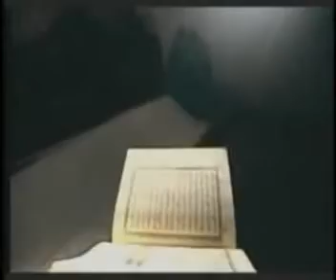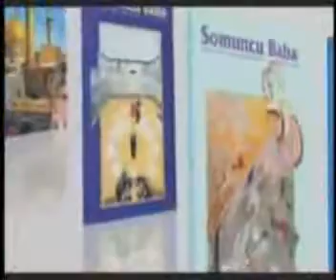Hz. Somuncu Baba - (ALLAH Dostlari) - 4 / 5